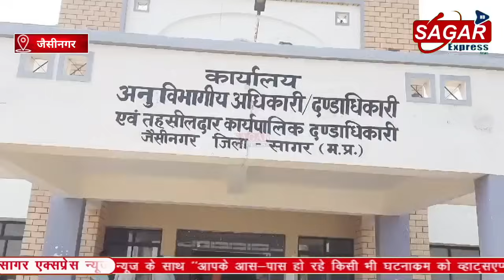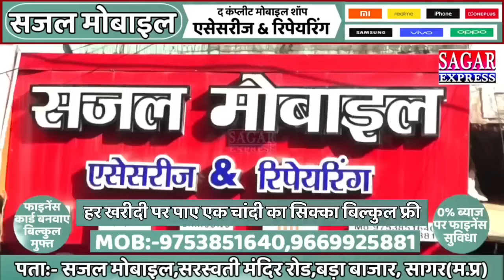गढ़ाकोटा मामले को लेकर अब जैसीनगर में कांग्रेस और कुर्मी समाज उतरा सड़कों पर||SAGAR EXPRESS